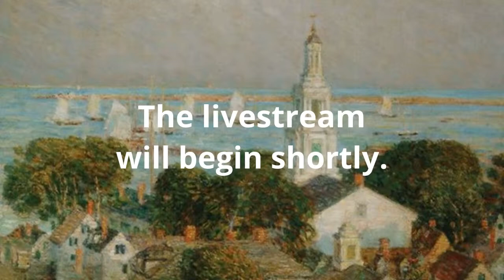"Strong in Broken Places "w/ Claire Willis , 11 am EDT March 24th, 2024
"Strong in Broken Places "w/ Claire Willis , 11 am EDT March 24th,  2024.  Live from the Unitarian Universalist Meetinghouse of Provincetown.